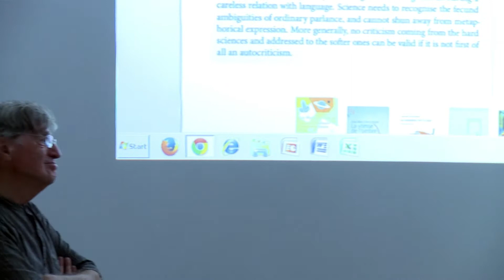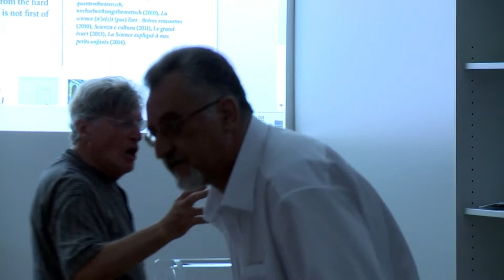Jean-Marc Levy-Leblond on the problematic relationship between social and natural sciences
The talk starts at 12:21

Jean-Marc Lévy-Leblond  “The mote and the beam: on the problematic relationship between social and natural sciences”

On 9.7.2015.  Professor emeritus Jean-Marc Lévy-Leblond has delivered the public lecture “The mote and the beam: on the problematic relationship between social and natural sciences” for scientists, teachers and students of University of Split and for the general academic audience.